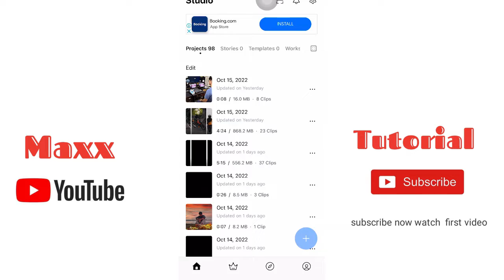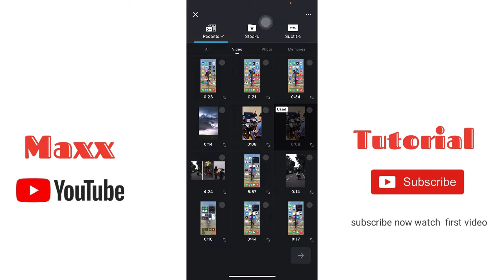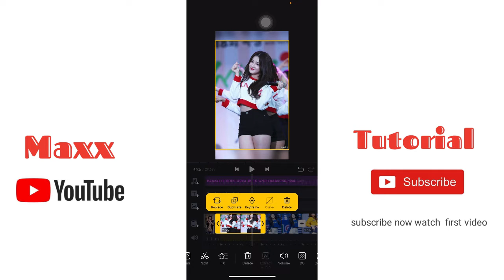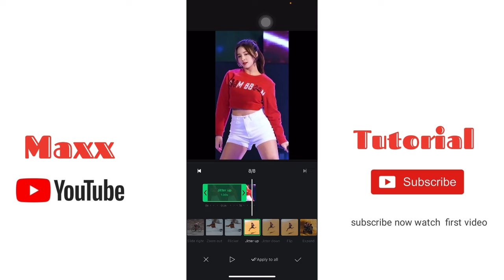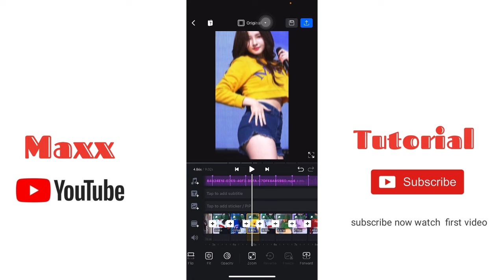cf_carsfanboy origina sound reels | reels new trend editing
So guys is video pe main batavunga ke aap instagram reels ke liye cf_carsfanboy sound reels  trend reels  video  kaise bana sakte ho bohat hi simple tarika batauga jisse apki Instagram reels video editing ho jayegi so guys is video ko last tak dekhye ga🔥🔥🔥🔥

Aapko koi bhi QUERY ho kisi video ka tutorial chahiye to msg kar sakte ok guys

Reels trend:
Maxx tutorial
Vn app
Vn app reels video editing
Vn app reels tutorial
Vn app se video editing kese kare